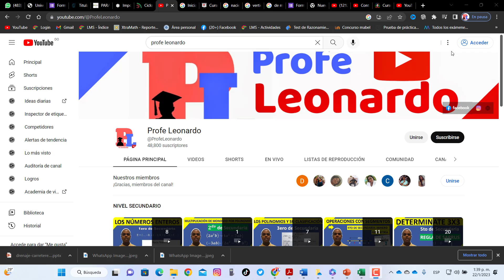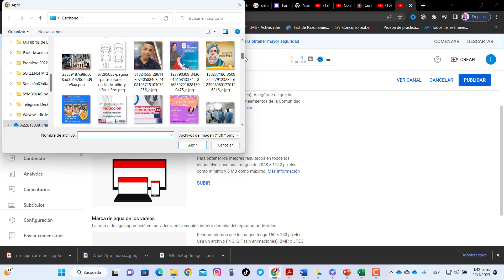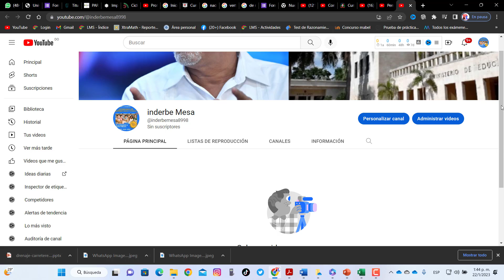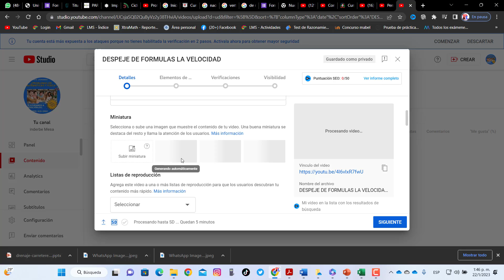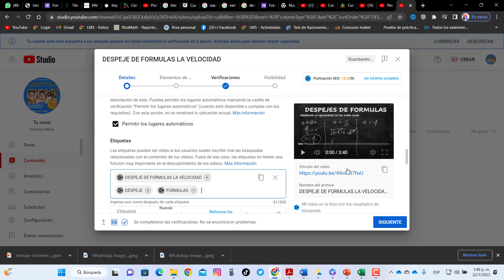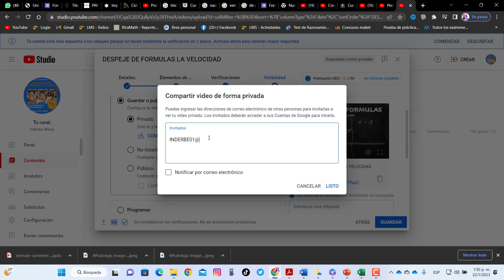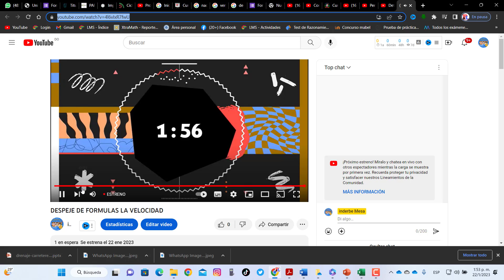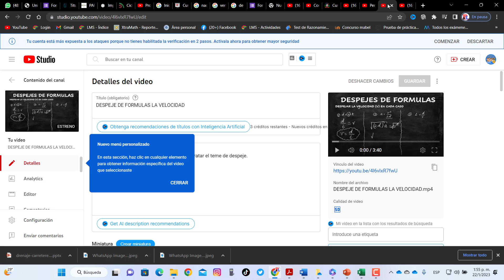COMO CONFIGURAR UN CANAL DE YOUTUBE Y SUBIR EL PRIMER VIDEO | PROGRAMA NACIONAL DE INDUCCIÓN 2023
Bienvenidos una vez más a este canal, yo soy Profe Leonardo. En este video te mostraremos como crear un canal de youtube, y como configurarlo. esta es una actividad correspondiente al programa nacional de inducción docente.

COMO CONFIGURAR UN CANAL DE YOUTUBE Y SUBIR EL PRIMER VIDEO | PROGRAMA NACIONAL DE INDUCCIÓN 2023,programa nacional de induccion para docentes de nuevo ingreso,como configurar un canal de youtube y subir el primer video | programa nacional de inducción 2023,PROGRAMA NACIONAL DE INDUCCION,programa nacional de induccion,minerd,acuerdo entre anproted y minerd,capacitación docente del minerd,acuerdo anproted minerd